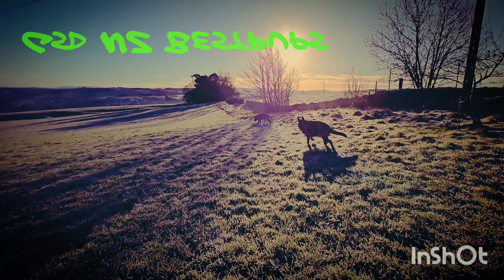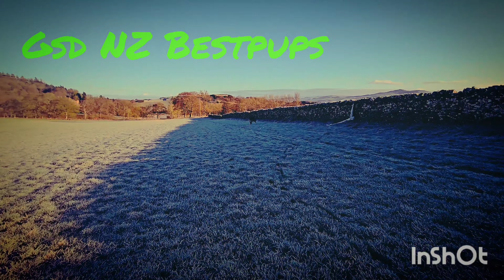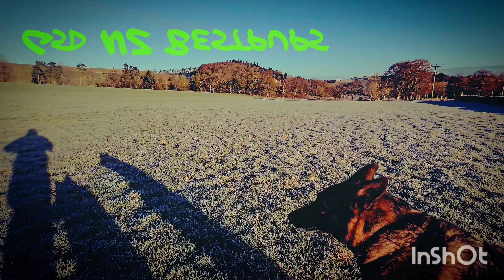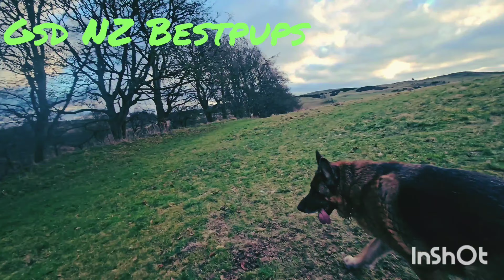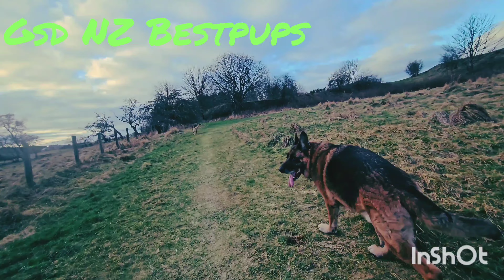Relaxing Nature Sounds to 4k German Shepherd's ♥️🙏